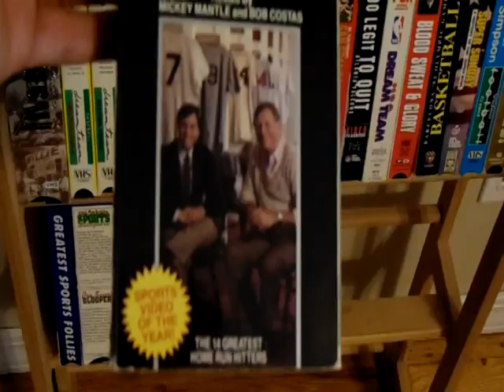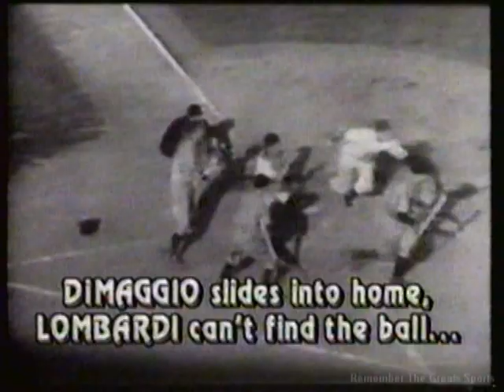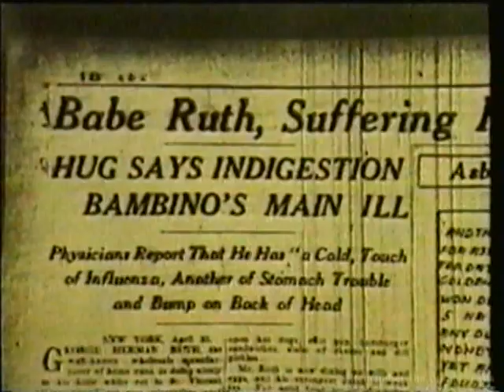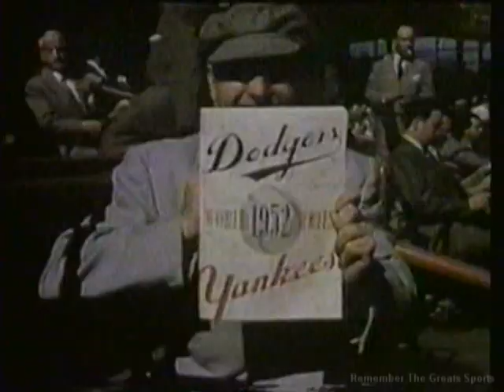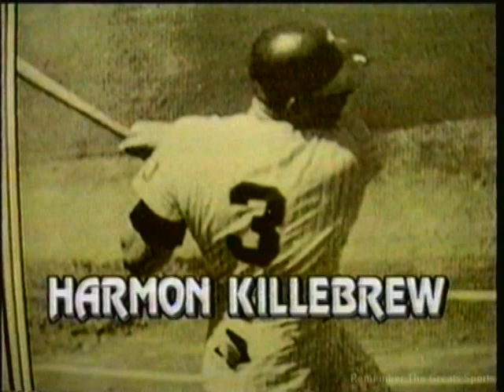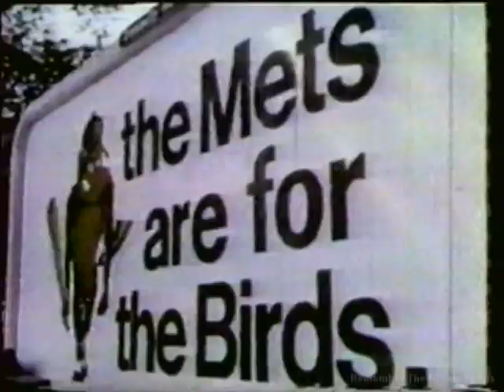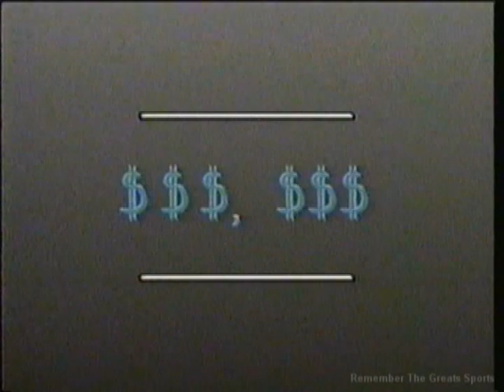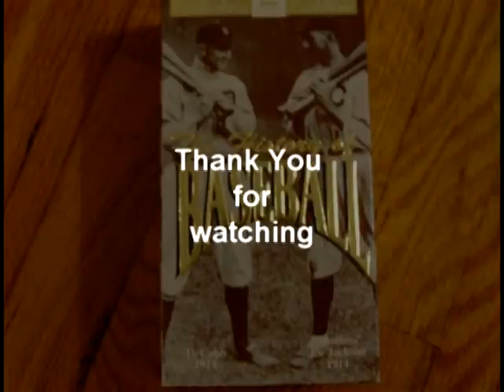History of Baseball Part 2 (1994) VHS Vault: Ep 10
Welcome to the tenth video in this series featuring video cassettes
from my personal collection.  These VHS tapes are out of print (as far
as my knowledge) and were not made available when the transition was
made to the DVD generation.

This episode's VHS is:
The History of Baseball Part 2 of 2

Credits: Dan Dalton Productions & Simitar Enterprises
Performer(s):
Description:  2 videocassettes
Details:  VHS format.
Publisher: Simitar Enterprises, 1994

I am not taking credit for the content of the original video, but am
simply trying to preserve the presentation for everyone to enjoy.

This video is posted as an educational tool and I am not getting any
compensation by presenting it on youtube.

If you are the original owner of this content and wish to speak with me